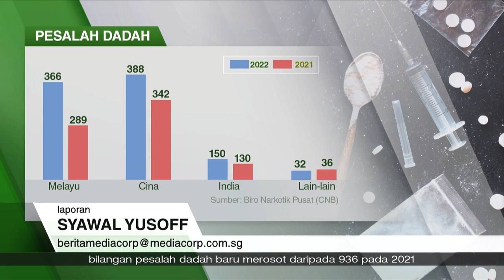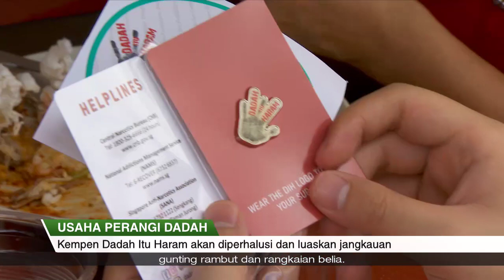Liputan Wartawan | Kempen 'Dadah Itu Haram' bakal dikemas kini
- Jumlah pesalah dadah baru Melayu merosot paling banyak berbanding kaum lain tahun lalu, dengan bilangannya menguncup lebih 20%.

- Pancapaian itu menjadi menjadi perangsang untuk kempen 'Dadah Itu Haram' meningkatkan lagi usaha dan memperluaskan jangkauannya.

- Pihak CNB juga bakal anjurkan lebih banyak program memerangi penyalahgunaan dadah menjelang bulan Ramadan nanti.